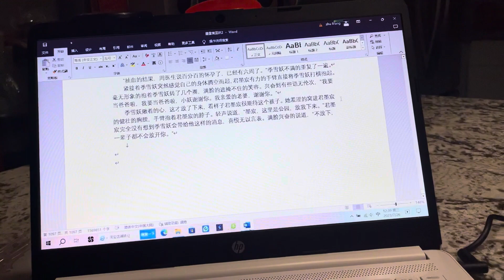Present and Personal: Sharing My Current Story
🌟 Present and Personal 🌟 Join me on this journey as I open up about my life right now. From milestones to moments, let's share this chapter together! 💖